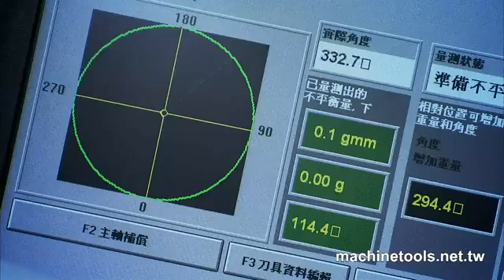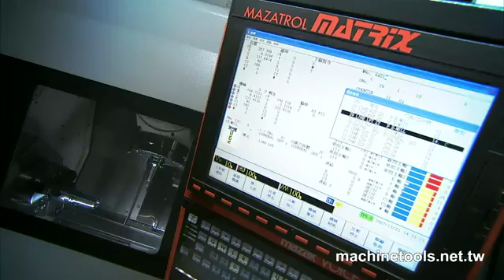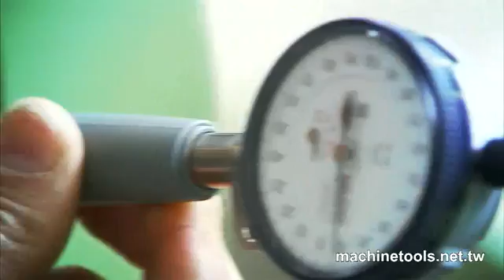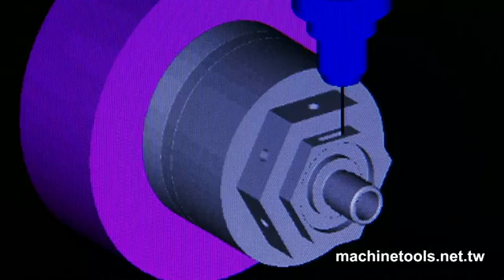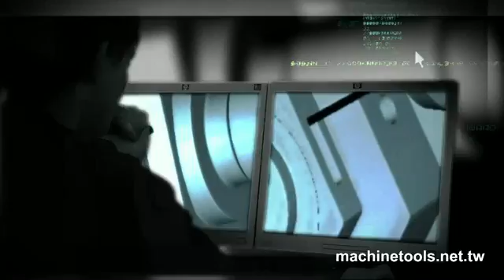ATC, bộ thay dao tự động trong máy phay CNC, trung tâm gia công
CÔNG TY TNHH TUYẾT NGA - ĐẠI DIỆN ĐỘC QUYỀN CỦA HÃNG TRUNG TÂM GIA CÔNG HARTFORD, MÁY TIỆN CNC TAKISAWA, MÁY DẬP CHIN FONG...

HOÀNG XUÂN HIẾN (Mr.) -- SALES REPRESENTATIVE
TUYET NGA CO., LTD
Head Office: D5C-55, Lot D5, Lac Long Quan Rd. - Tay Ho Dist., Hanoi

Rep. Office: No 283/25, CMT8 Rd, W.12, Dist. 10, Ho Chi Minh